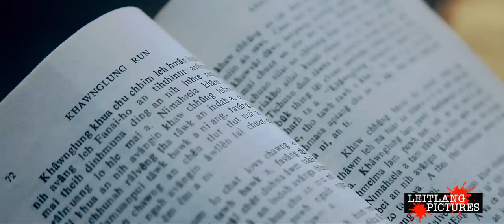Khawnglung Run OST (HD).f4v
Original Sound Track of Khawnglung Run movie
Sung by C.Lalruatkima
Composer : LT Muana Khiangte